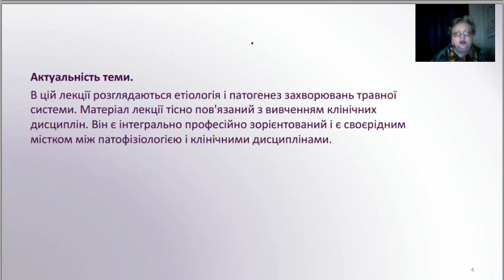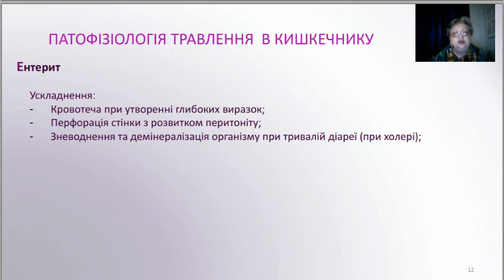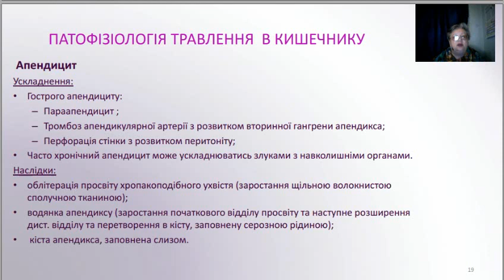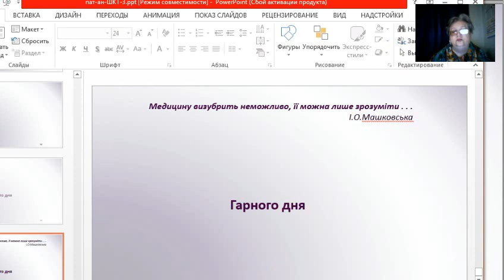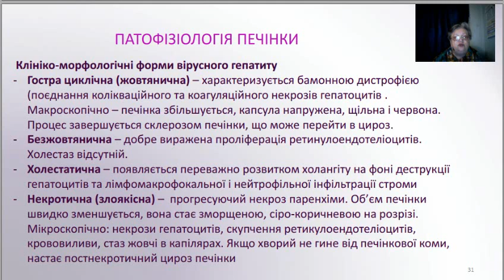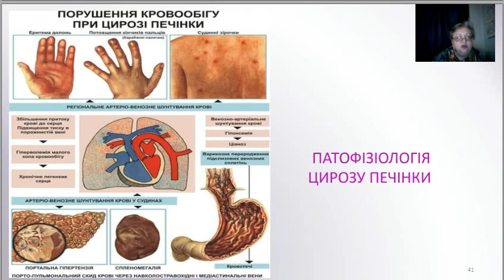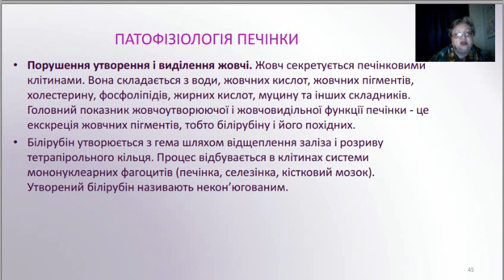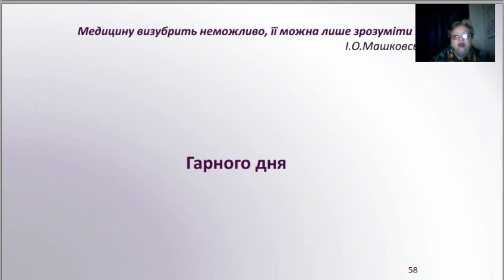пат-ан ШКТ-3 печінка, кишечник 2024 03 15